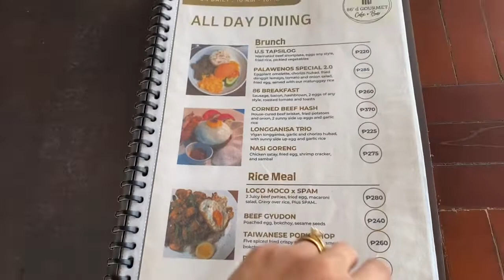86 D’ Gourmet Restaurant at Puerto Princesa Palawan